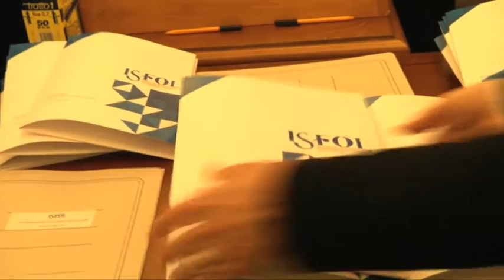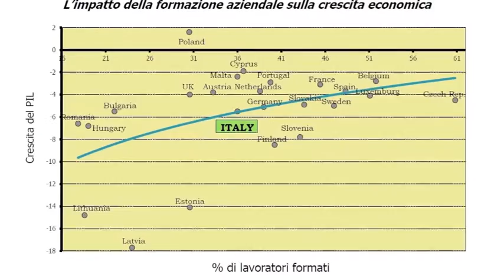Presentazione del XVI Rapporto sulla Formazione Continua - Roma, 5 maggio 2016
La presentazione del XVI Rapporto sulla Formazione Continua in italia è stata occasione di dibattito tra il Ministero del lavoro, Isfol, le Parti sociali e tutti gli attori coinvolti. Il video ne raccoglie i punti salienti. Per approfondire